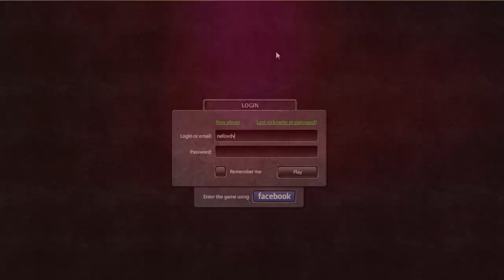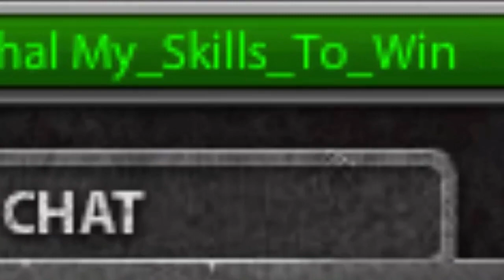Name Change nelisvdv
★  Program: Camtasia Studio 8, Sony Vegas Pro 13

►  Screen Recorder: Bandicam, Camtasia Recorder 8